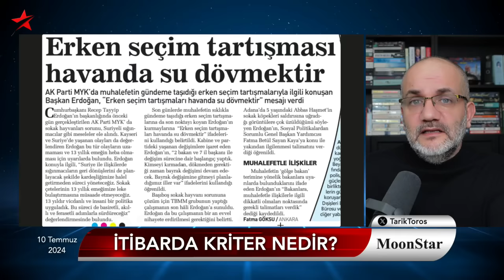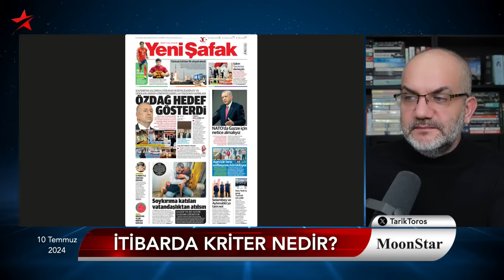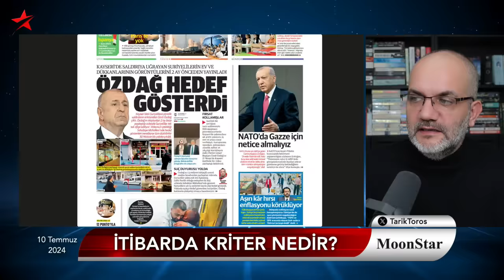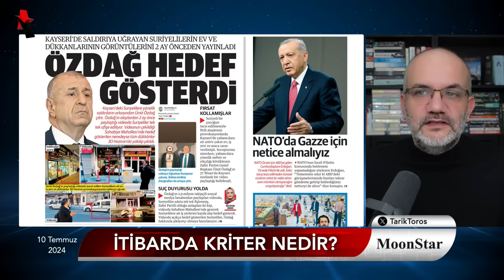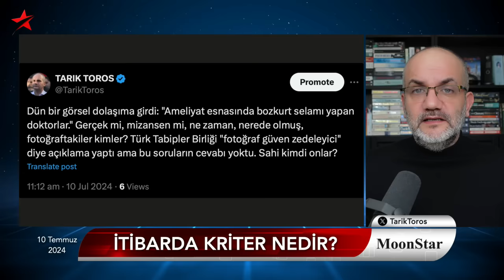Arsızlığın fotoğrafı: 5 uçakla ABD, DC'de en lüks otel | Tarık Toros | Manşet | 10 Temmuz 2024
10 Temmuz 2024

• Saray Diyarbakır kayyımını önden atadı
• Dünkü iki çıkış nasıl yankı buldu?
• Ülkeyi yönetenler aklını başına aldı mı?
• Saat 21'de ışık aç-kapa eylemi tutar mı?
• Özgür Özel Şam yolcusu; Ankara'nın bilgisi var mı?
• Kayseri'yi tetikleyen Özdağ, iktidar basınının hedefinde
• Biden'la mülakat yapan gazeteci: "4 yıl götüremez"
• Dolaşıma giren bilgi ve görselde en mühim konu: Teyit
• Emekliye seyyanen 2 bin TL verme planı
• TÜİK Başkanı öyle bir şey paylaştı ki bununla yargı önüne çıkar, hesap veremez!